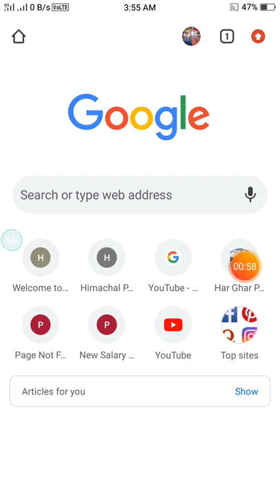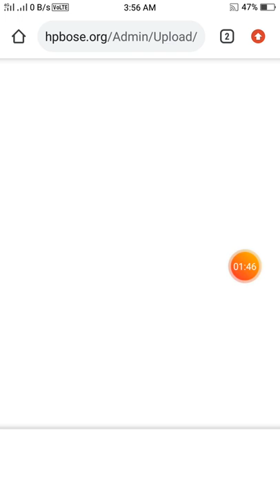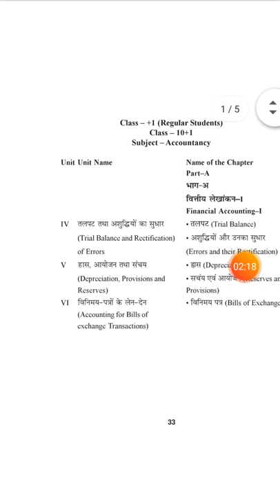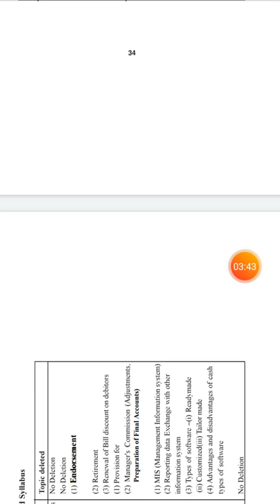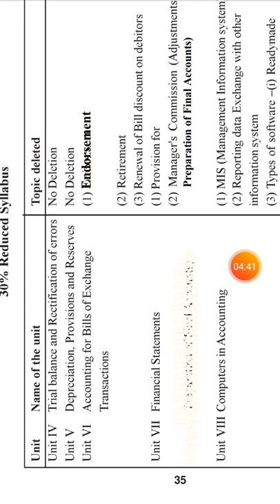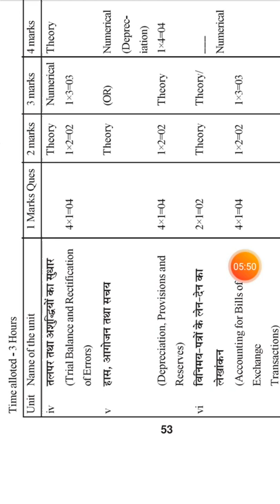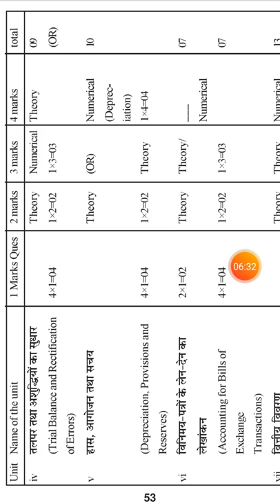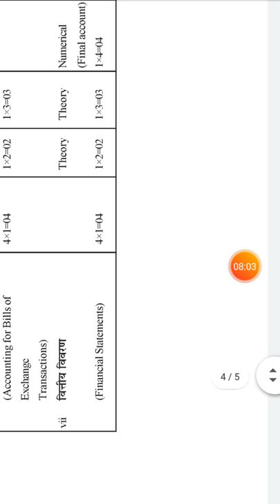Himachal Pradesh Board of School Education Second Term Syllabus of 11th Class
Accountancy 11th Class